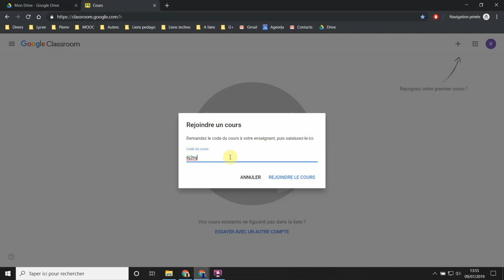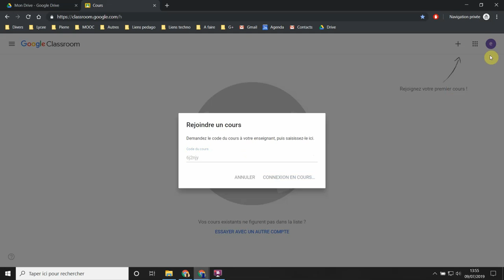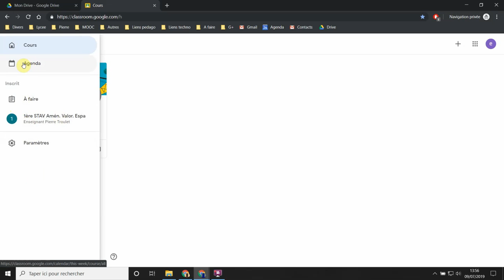03 s'inscrire à un cours